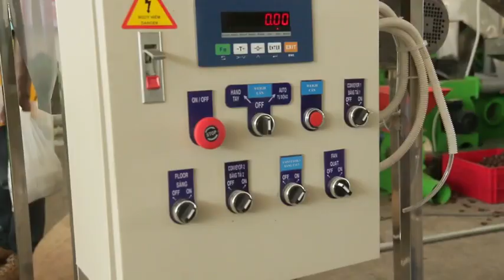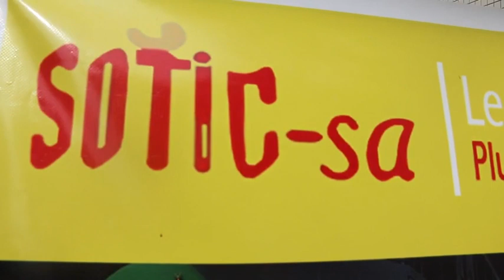Reportage SIETTA 2023